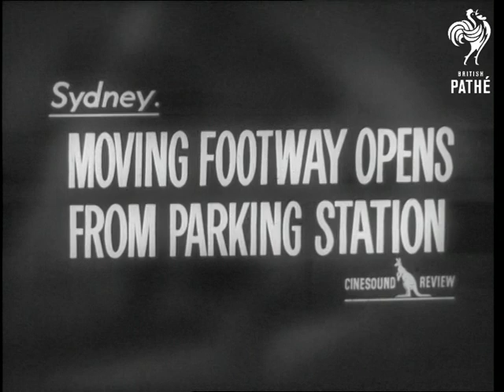Moving Footway In Sydney, Australia (1961)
Sydney, Australia.

Documentation on file, Australian commentary.

G.V. parking station. CU. pan with car as it enters the station.  MS Lord Mayor Jensen accompanied by Mr Hills (Minister of local Government)  giving speech.  Press MS  MS As Lord Mayor unveils plaque.  MS Press applauding.  MS Lord Mayor with young son in arms cuts ribbon to start the footway.  CU pan with the Lord Mayor and son in arms on moving footway.

(Comb F.G.)
 FILM ID:2980.05